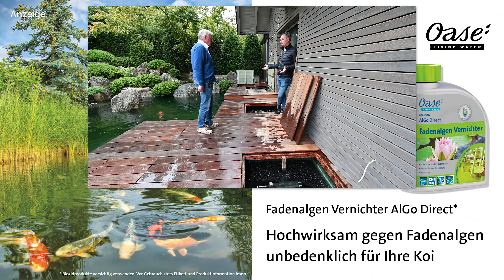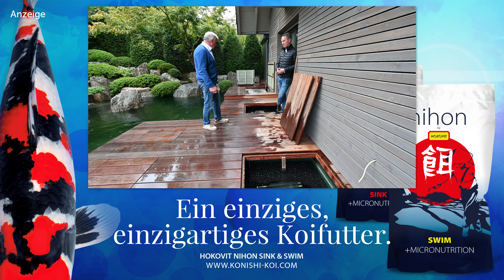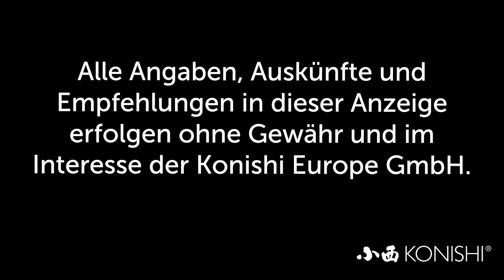Modern Koi Blog #3469 - Ein Gespräch mit Jürgen Kirchner über Filtertechnik am Koiteich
Unzählige Traum wurden von Jürgen Kirchner geplant und gebaut. Und an fast jeder Anlage musste er sich mit der Filtertechnik auseinandersetzen. Genau darüber unterhalten wir uns heute mit ihm.